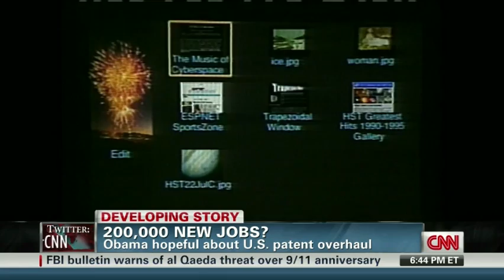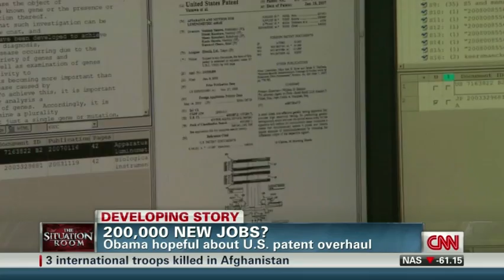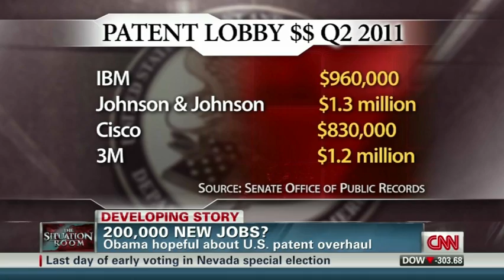CNN covers patent reform bill passed by Senate: America Invents Act. Passed 9/8/11, aired 9/9/11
Congress passed legislation to change our patent laws to be similar to countries that are less innovative than they are in the USA.  For more on this topic, see:

Duration: 4:28

Click on 3:07 to see Gary Lauder's 30 second cameo.